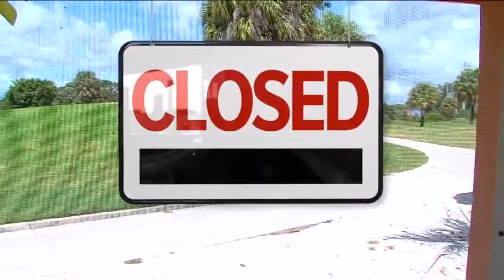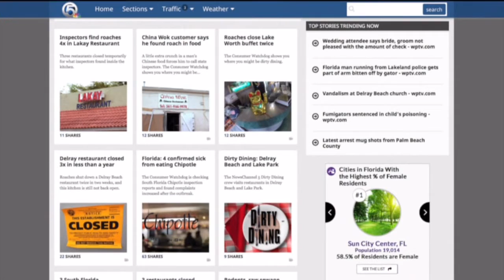Rats temporarily close West Palm Beach Golf Course; roaches temporarily close Tobu Oriental Eatery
Consumer Watchdog Jenn Strathman shows you where you might be dirty dining.